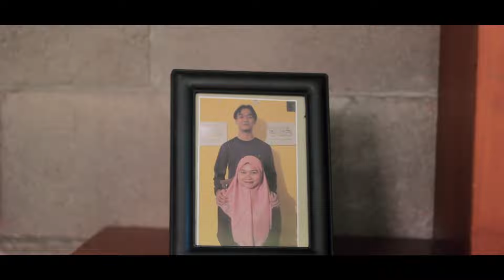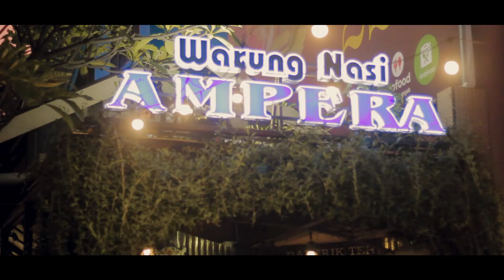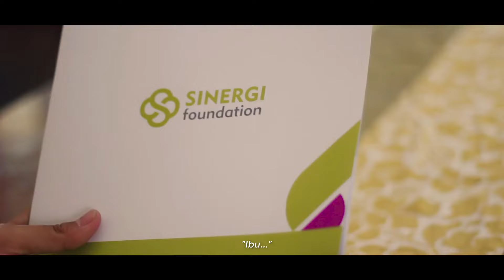BERSAMA IBU - Short Movie ( Film Pendek Inspiratif )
Lukman Seorang Pegawai Kantoran yang selalu sibuk dengan pekerjaan nya, sampai ia lupa waktu kebersamaan nya dengan ibunya, Ibunya selalu menginginkan untuk buka puasa bersama Lukman. Akan tetapi lukman ada saja halangan disetiap harinya. Ibu nya selalu berharap di setiap harinya untuk bisa berbuka puasa bersama Lukman Anak nya

CAST
Lukman : @ammargusti
Ibu : @zeni_garsela57_
Sarah : @alvia_dinda
Rian : @hadiansyahrangga
Daus :  @MIAN MEDED

CREW
Produser :   @ABSURD Production
Sutradara :    @Iqbal Habibur
Astrada :    @MIAN MEDED
Ide Cerita :  @ABSURD Production
Script Writter :  @Iqbal Habibur
Cameramen :    @Darul Husaini   @putraasf
Art :  @kitagaje   @YUFAHIMU  @Imajinasihin
BTS :  @MIAN MEDED
Editor :  @MIAN MEDED  @balerohmann23 @gerryaulia
Make up & Audio :  @Syahraniica
Lighting : @Gerryaulia

Spesial Thanks :
SINERGI Foundation
Warung Nasi Ampera Pasteur Bandung